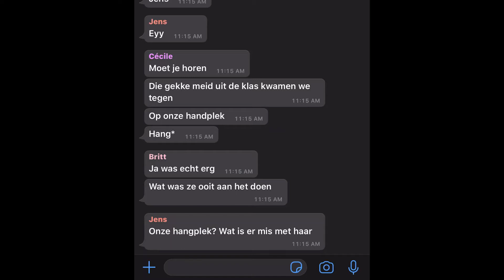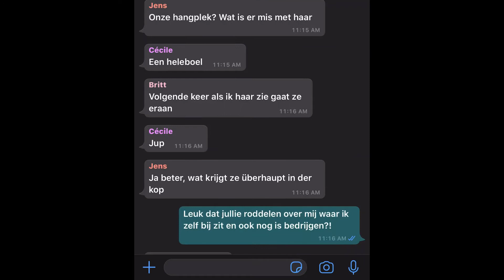Week tegen het pesten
Video gemaakt door scholieren over pesten, wat het met iemand kan doen  en wat je zelf kunt doen. © Perry Brouwers/Regio Online